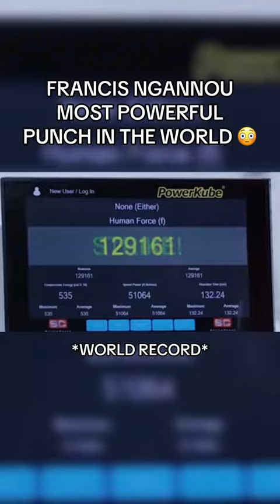Francis Ngannou on punch machine!!!fypシ